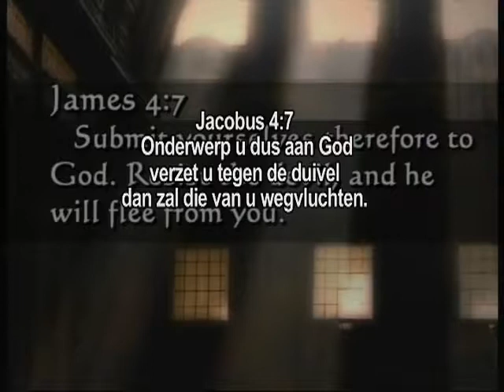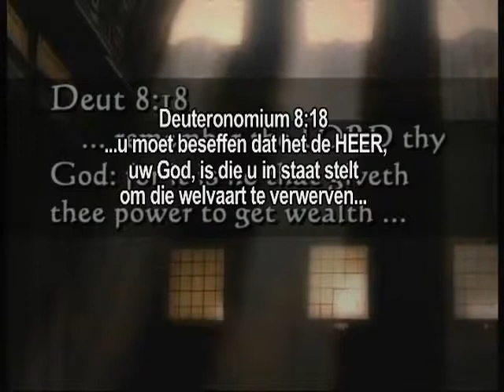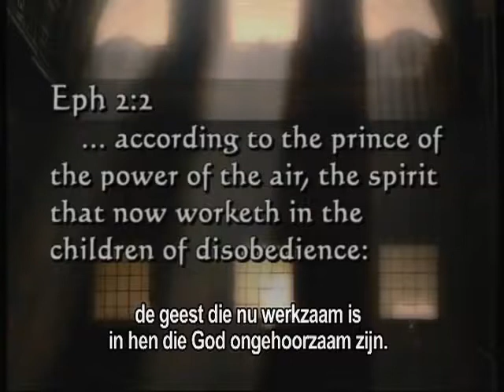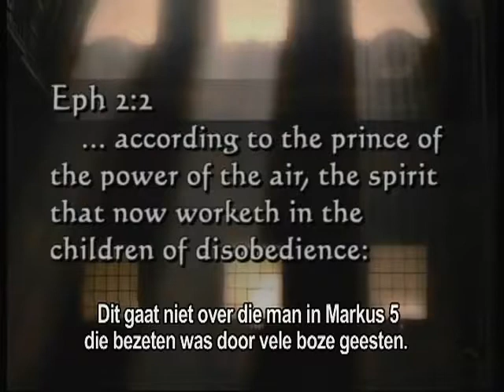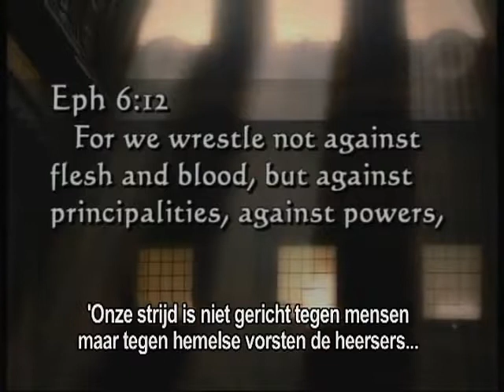21 De ware aard van God - Autoriteit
Deel 21: Weersta de duivel - gebruik je autoriteit